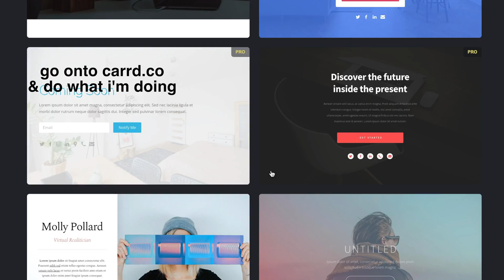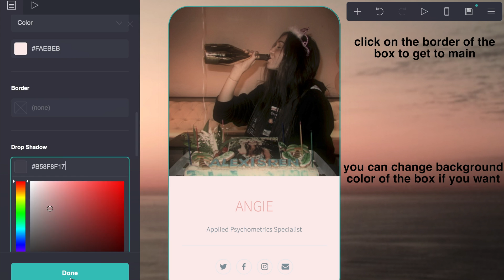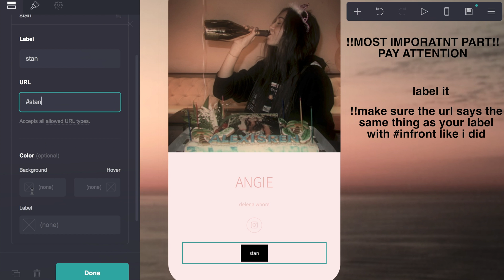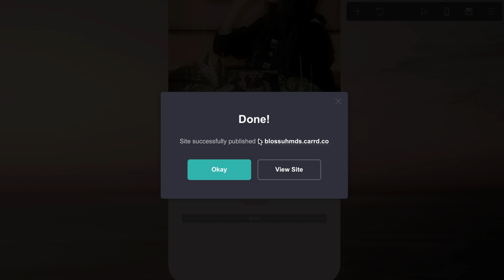carrd tutorial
if i went too fast just slow it down :)